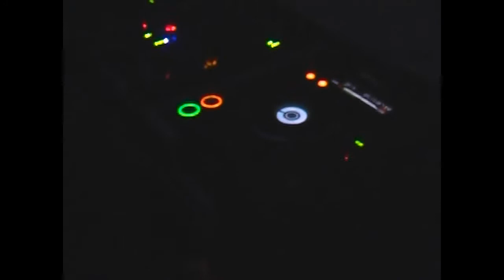mariage festi concept abbayes de cercanceaux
Musiciens pour le vin d'honneur, animatrices pour enfants, décoration de la salle, mise en lumière, animation dj de la soirée, tout y était.
Un très beau mariage à l'abbaye royale de cercanceaux.